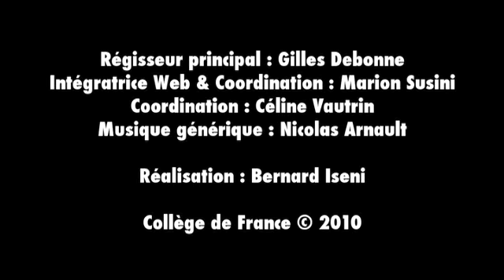Entre la scène et la page : le texte de théâtre... (1) - Roger Chartier (2010-2011)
Enseignement 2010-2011 : Entre la scène et la page : le texte de théâtre dans l'Europe des XVIᵉ-XVIIIᵉ siècles
Cours du jeudi 21 octobre 2010 : Entre la scène et la page : le texte de théâtre dans l'Europe des XVIᵉ-XVIIIᵉ siècles

Intervenant(s) : Roger Chartier, Collège de France

Chaire Écrit et cultures dans l'Europe moderne (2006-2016)
Professeur : Roger Chartier